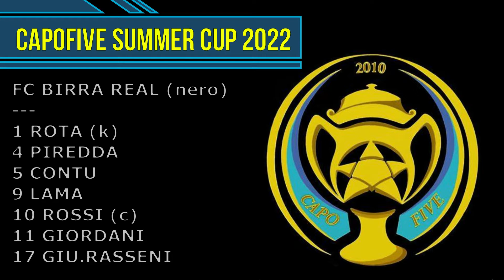Capofive Summer Cup '22, Day 2: FC Birra Real-Murialdo 5-5